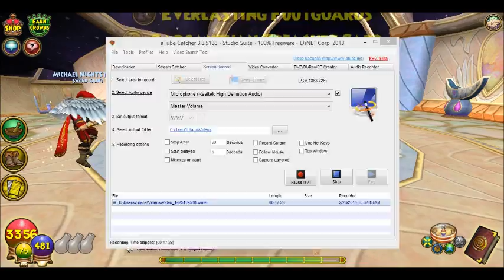Morganthe is our new rival?! - Another Wizard101 Story #38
We find out the final secret of Celestia, not just that, but a new enemy.